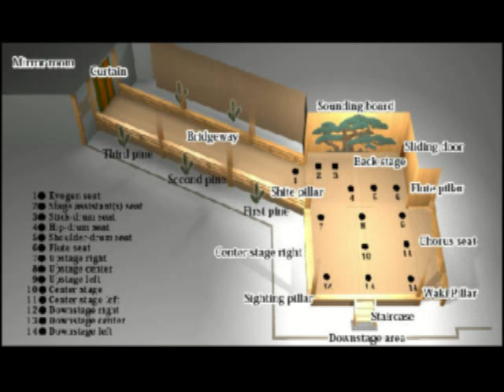Eastern Theatre Traditions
A short video on the theater traditions of Japan, India and China suitable for middle school.